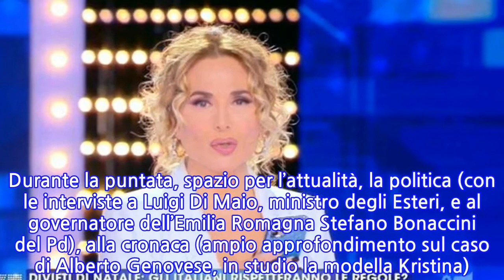“Wow…”. Barbara D’Urso lo fa in diretta e tutti notano. Da quel momento social...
E successo un po’ di tutto durante l’ultima puntata di Live – Non è la D’urso. A fare da padrona naturalmente la storia d’amore tra Paolo Brosio e Maria Laura De Vitis che continua a far discutere nel salotto di Barbara D’Urso di Live. Nella puntata del 13 dicembre è stato mostrato finalmente l’audio shock tra la ragazza e Diego Granese e la giovane ha infine deciso di sottoporsi alla nota ‘Macchina della verità dell’Alabama’. I risultati delle sue dichiarazioni però non sono piaciuti a Paolo Brosio, che ha avuto un lieve screzio con Barbara D’Urso. Così la padrona di casa ha detto: “L’Alabama la sa lunga” ha premesso il giornalista, che dopo è sbottato: “Queste risposte erano inevitabili se una viene orientato a dire questo”. Barbara D’Urso, spazientita ha dunque replicato: “Orientate da chi? Pensi che ci sia qualcosa di architettato?”. E Paolo Brosio a questo punto ha concluso: “Noi sappiamo cosa c’abbiamo nel cuore, e dopo due mesi nessuno dei due è innamorato”. Poi a Maria Laura De Vitis è stato chiesto se fosse innamorata di Paolo Brosio è la risposta, no, è risultata essere vera come vero è risultato anche il fatto che non abbia mai baciato Diego Granese. Invece, sullo stare insieme a Paolo Brosio solo per visibilità e diventare famosa la risposta ‘No’ è risultata falsa e per questo Paolo Brosio è sbottato creando delle scintille in studio con Barbara D’Urso. Ma tra le tante cose successe, una ha fatto rivoltare centinaia di persone sui social per commentare la “Cover stellare” della conduttrice. Ma anche: “Barbara una vera Queen”: su Twitter i follower della D’Urso commentano il momento in cui Carmelita legge un ultim’ora dal suo cellulare. Cover glitter per la regina di Cologno monzese, che è sempre molto attiva sui social. Il particolare non sfugge durante la diretta di Live Non è la D’Urso.   Ed è l’ennesimo successo in Rete, dove volano i contatti. Durante la puntata, spazio per l’attualità, la politica (con le interviste a Luigi Di Maio, ministro degli Esteri, e al governatore dell’Emilia Romagna Stefano Bonaccini del Pd), alla cronaca (ampio approfondimento sul caso di Alberto Genovese, in studio la modella Kristina). Ti potrebbe anche interessare: “Lo faceva solo di notte”. GF Vip, Tommaso Zorzi rivelazioni assurde su Patrizia De Blanck: “Ci mandava a letto e poi entrava in azione”
INFORMATION
• Source: caffeinamagazine